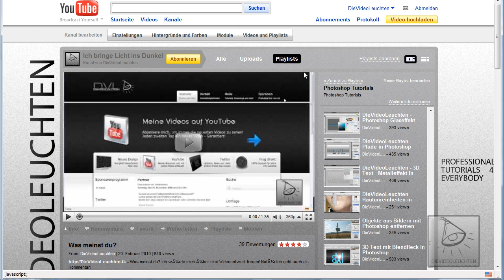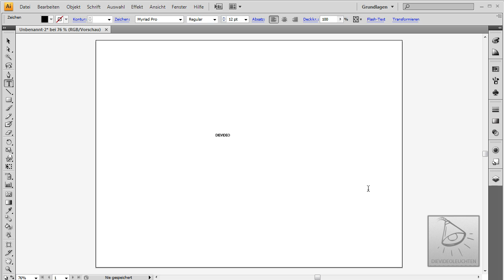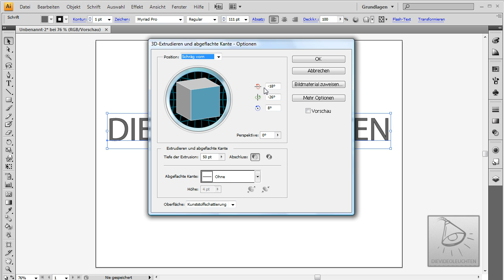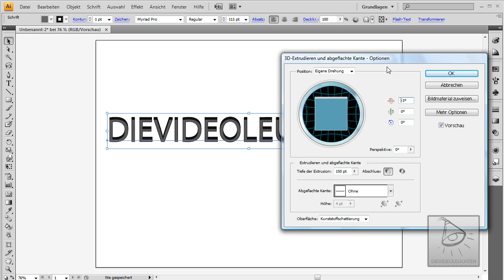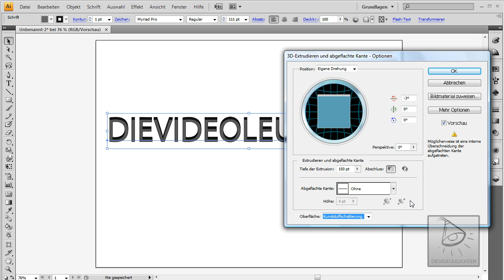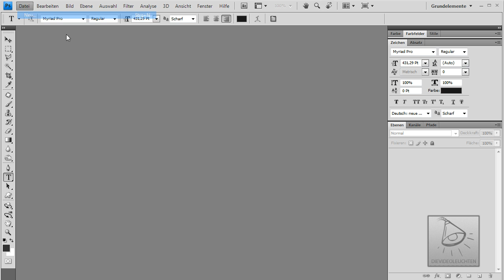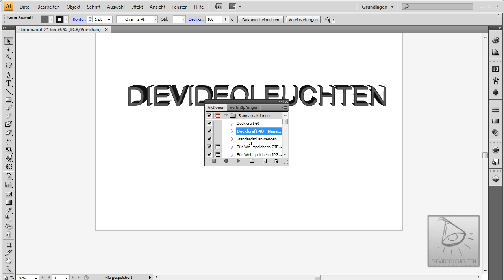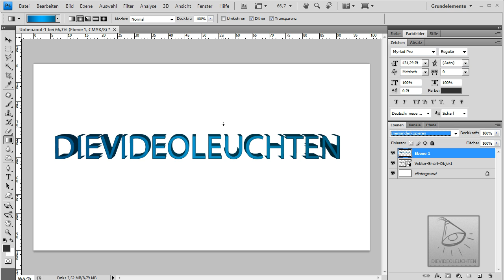Adobe Illustrator - 3D Texte erstellen und verwenden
- Mein erstes Illustrator Tutorial. 3D-Texte leichtgemacht!